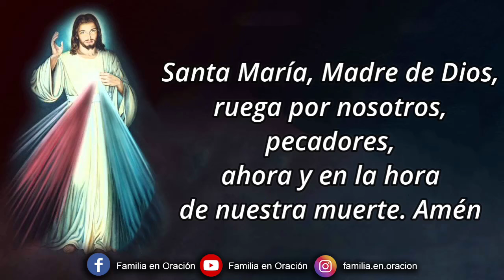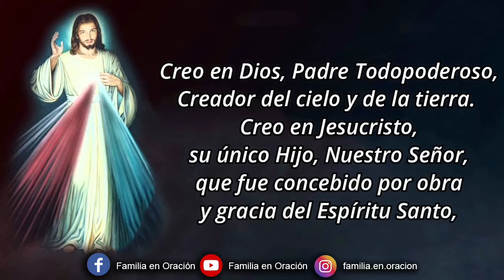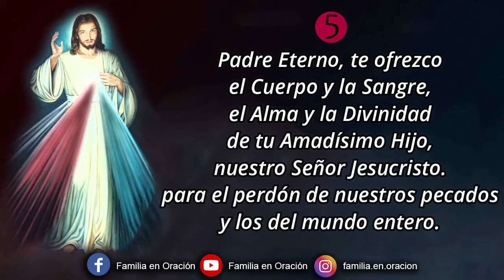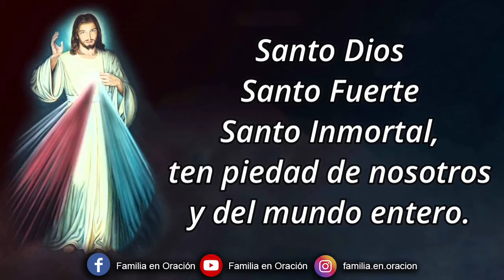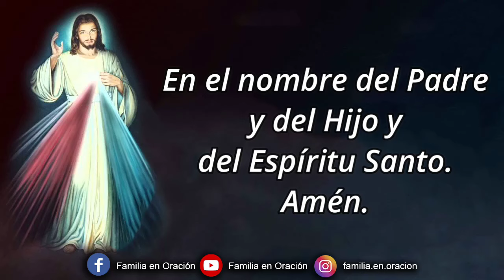Coronilla a la Divina Misericordia - 27 de Agosto 2024